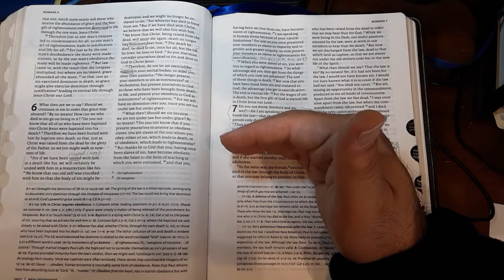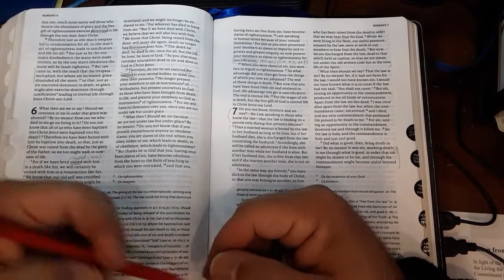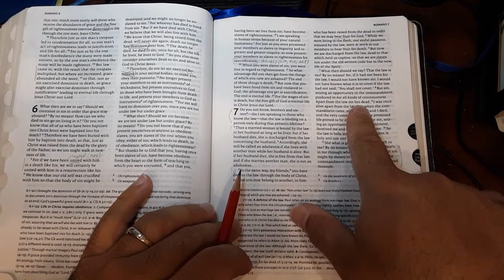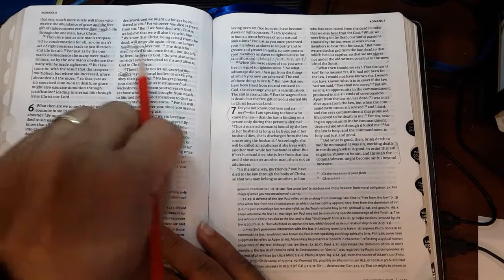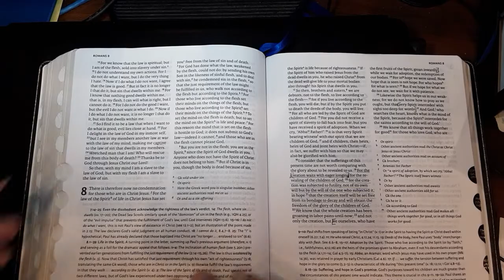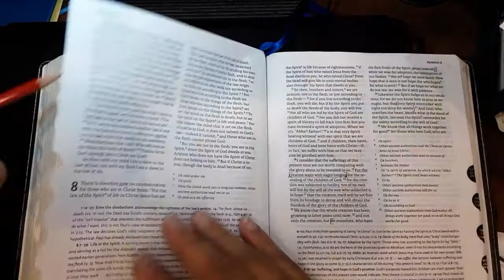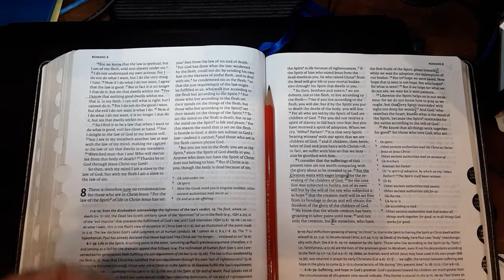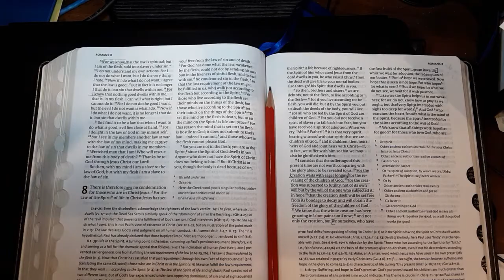Romans 7 Bible Study: Spiritual Identity, prt. 2